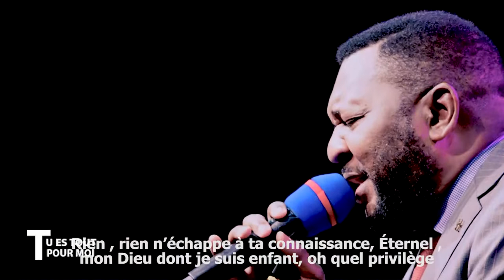TU ES TOUT POUR MOI 4 CLIP OFFICIEL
Tu es tout pour Moi avec le Pasteur Amos Mbayo